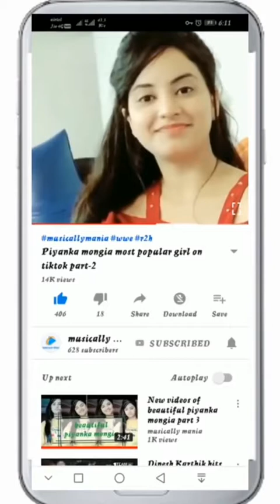Tiktok ban . latest tiktok best videos.URGENT ATTENTION/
optimization: musicallymania, priyankamongia, tiktok, bollywoodsongs, music, vande bharat, vigo india, mr faisu, jannat zubair, mr faisu musically, manjul khattar, tiktok, awez, nagma, musically comedy, mr faisu team 07, jannat, team 07, tiktok cringe, tik tok compilation, gima ashi, gima ashi tik tok, love, indian funny video, pyar, bollywood, hindi, best memes, tik tok comedy videos, comedy, try not to laugh, tik tok comedy, mr faisu 07, tik tok, funny tik tok videos, memes, meme compilation, tik tok india, tik tok mix tape videos compilation, best tik tok videos, tik tok video, tik tok us, tik tok uk, tik tok today, tik tok fun, tik tok hot, tik tok new, tik tok funny, best video tik tok, top 10 best tiktok challenges, top 10 best tiktok challenges in june, top 10 tiktok, best tiktok challenges, best tiktok challenges june, challenges, challenges in june, top 10 tiktok challenges, top 10 challenges, tiktok challenge june, tiktok challenge, top 10 tik tok, best tik tok challenges, june challenges tik tok, june challenges tiktok, june tik tok, april tiktok, tiktok june, tik tok june, top 10, june tik tok 2019, best of june tiktok, funny tik tok, funny videos, best funny, best tiktok challenge, tiktok 2019, funny videos tik tok, amazing tik tok, tik tok amazing, most amazing, million view, million view tik tok, million view 2019, so funny, tik tok videos, tik tok us uk, funny 2019, 41 TikTok